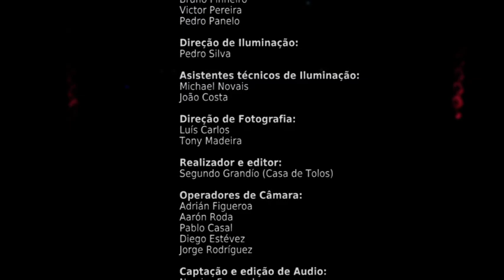Minhotos Marotos - 5 anos ao vivo (Full concert)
Gravado ao vivo no Multiusos de Fafe - 2013

TRACKLIST:
0:00 - Abertura
3:50 - Minho lindo
7:45 - Todos queriam tocar nela
10:52 - No cometa
15:05 - Tapa buracos
20:12 - Peixeirinha do Bolhão
24:00 - Encaixa a torneira na pipa
28:55 - Corrompido
32:53 - Mix
37:45 - Sra. de Fátima
42:35 - Que saudade de emigrante
47:15 - 3 viras
51:44 - Kuló
55:52 - Grão-de-bico
1:00:24 - Só mete o nariz
1:04:04 - Fast food
1:08:38 - Reggaetina
1:12:22 - Segredo
1:17:00 - Levanta mais a perninha
1:21:07 - Anjinhas e diabinhos - Desgarrada
1:34:35 - Caloira do chic chic